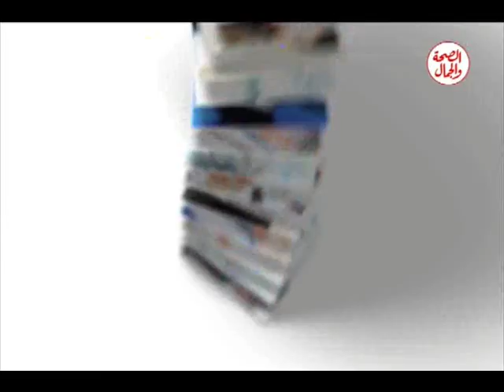مستشارك الطبى | استسقاء المخ 19 4 2017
مستشارك الطبى  | 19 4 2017
 استسقاء المخ
تقديم : عبدالناصر الخضرى
يستضيف د/ علاء رشاد .. مدرس جراحة المخ والأعصاب بجامعة الأزهر